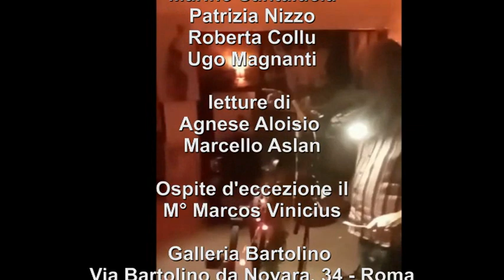Amori e passioni alla Galleria Bartolino, Roma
con i poeti: Emanuela Maggini, Maria Vittoria Catapano
Marino Santalucia, Patrizia Nizzo, Roberta Collu, Ugo Magnanti
letture di Agnese Aloisio e Marcello Aslan
Ospite d'eccezione il M° Marcos Vinicius